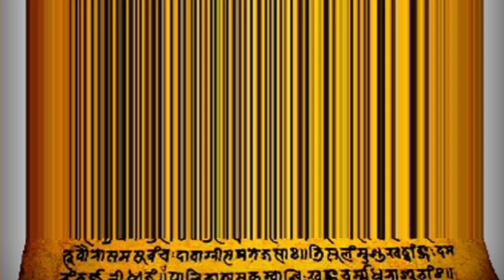किस भाषा में बोलता था रावण ?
dlt hind किस भाषा में बोलता था रावण ?